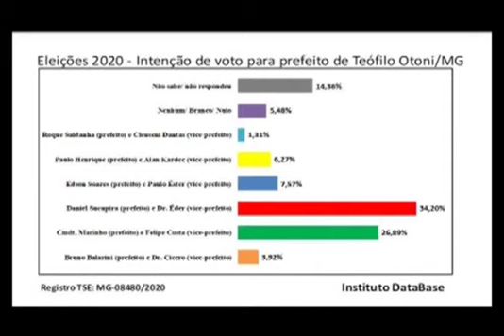PESQUISA PREFEITO T.OTONI ELEIÇÕES 2020